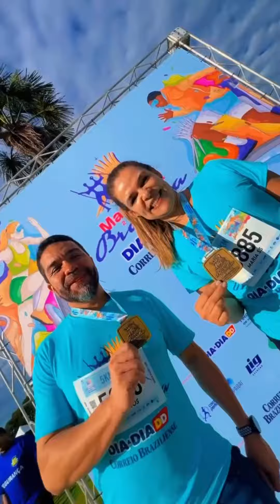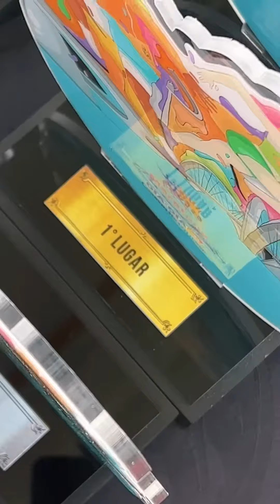Maratona Brasília 2023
A Maratona Brasília foi um sucesso! ✨ Celebramos o aniversário de 63 anos da capital e do Correio Braziliense em grande estilo! Além das corridas nas modalidades 5km, 10km e 42km, o evento contou com entrega de troféus, apresentação de Kangoo Dance, show da banda Batukenjé e encerramento especial com o Bloco Eduardo & Mônica. Agora, é contar os segundos para a edição de 2023! Parabéns corredores! Parabéns Brasília!

Imagens: Samuel Calado e Arthur Ramos / CB
Edição: Samuel Calado / CB